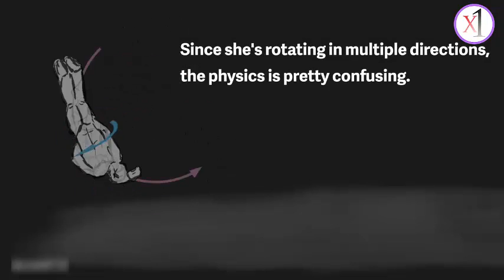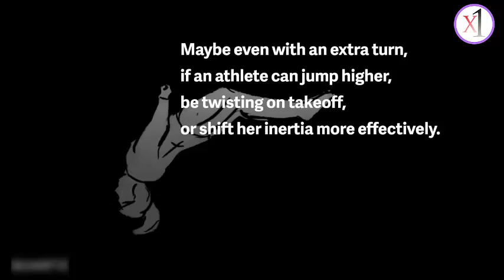The gravity defying physics of Simone Biles 2016 - YouTube | Gravity doesn't work on Simone Biles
Is Olympic gold medalist Simone Biles really unbeatable?

Gold medal winners of Rio 2016, August 15, 2016:

Ri Se Gwang of North Korea wins gold in men's vault
Sanne Wevers of Netherlands wins gold in women's balance beam
Anita Wlodarczyk of Poland wins gold in women's hammer throw
Eleftherios Petrounias of Greece wins gold in men's rings
Mijain Lopez Nunez of Cuba wins gold in men's 130kg Greco-Roman wrestling
David Lekuda Radisha of Kenya wins gold in men's 800m running
Shaunae Miller of Bahamas wins gold in women's 400m running
Thiago Braz de Silva of Brazil wins gold in men's pole vault
Ruth Jebet of Bahrain wins gold in women's 3000m steeplechase
Elia Viviani of Italy wins gold in men's omnium points race
Charlotte Dujardin of Great Britain wins gold in women's individual dressage
Sharon van Rouwendaal of Netherlands wins gold in women's 10km swimming
Evgeny Tishchenko of Russia wins gold in men's 91kg boxing
Ruslan Nurudinov of Uzbekistan wins gold in men's 105kg weightlifting
Davit Chakvetadze of Russia wins gold in men's 85kg Greco-Roman wrestling

Olympic records / world records broken:

Ruslan Nurudinov set an Olympic record in men's 105kg weightlifting with a clean and jerk of 237kg
Thiago Braz de Silva set an Olympic record in men's pole vault with a vault of 6.03 meters
Anita Wlodarczyk set a world record in women's hammer throw with a distance of 82.29 meters

Top 10 countries with the most gold medals so far:
United States: 26
Great Britain: 16
China: 15
Russia: 11
Italy: 8
Germany: 8
France: 7
Japan: 7
Australia: 6
South Korea: 6

Top 10 countries with the most silver medals so far:
United States: 23
Great Britain: 17
China: 14
Russia: 12
Italy: 9
France: 9
Australia: 7
Germany: 6
New Zealand: 6
South Africa: 5

Top 10 countries with the most bronze medals so far:
United States: 26
China: 17
Japan: 16
Russia: 12
Australia: 9
Canada: 9
Great Britain: 8
France: 7
Italy: 6
Germany: 6